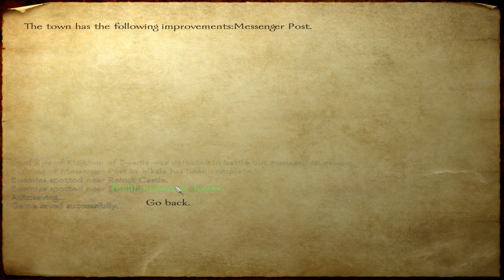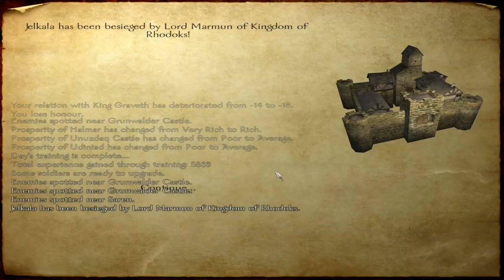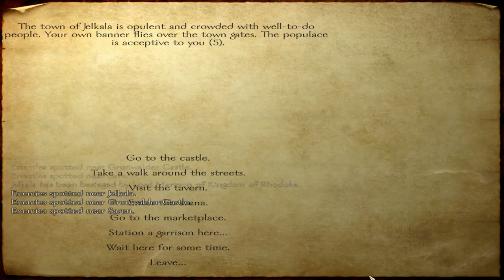Let's Play Mount & Blade Part 98 - Rageeee!!!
Mount & Blade is a single-player, action-oriented role-playing game without any fantasy elements, which takes place in a medieval land named Calradia. The game features a sandbox gameplay style, in which there is no storyline present. The player is able to join one of the five battling factions, fight as a mercenary, assume the role of an outlaw, or take a neutral side.